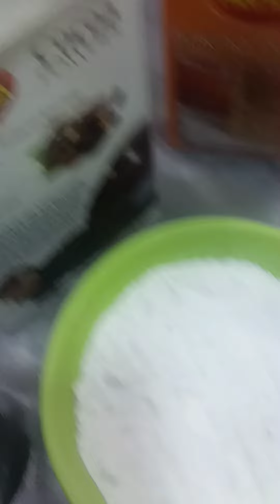brownie இதை விட ஈசியா😲brownie செய்ய சொல்லித்தர முடியாது 🥳🥳